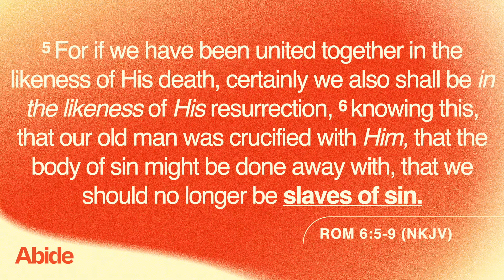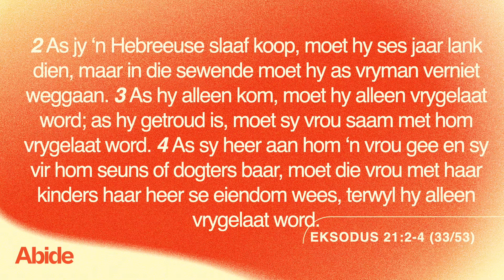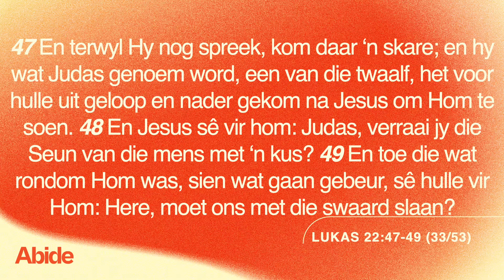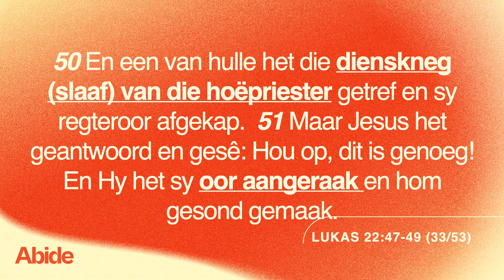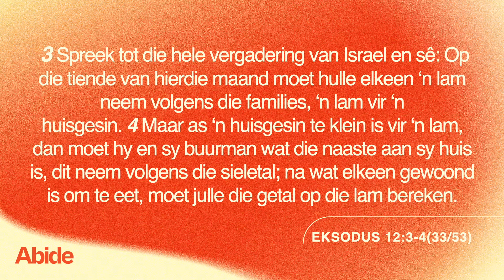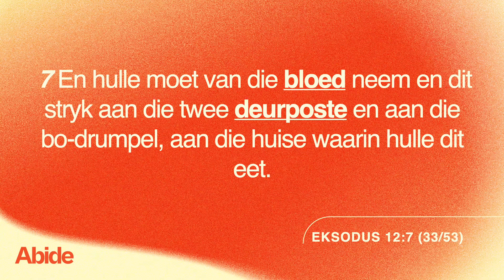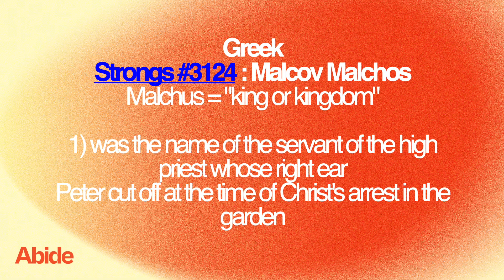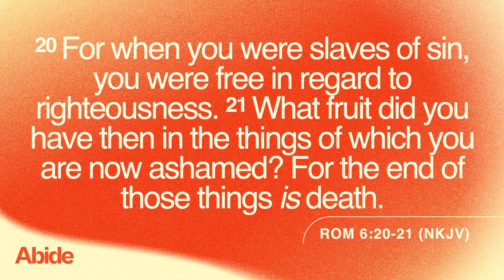Deel 4: Die Woord maak ons vry.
Sondag Diens

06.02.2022